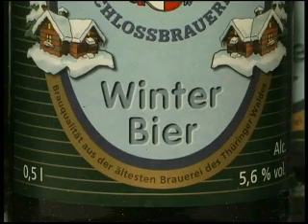2011 neu Dez Winterbier Ende